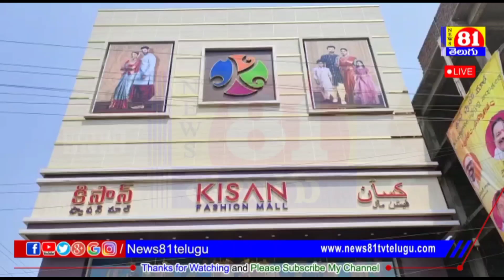dj tillu హీరోయిన్ కోరుట్ల లో సందడి l కిసాన్ షాపింగ్ మాల్ ఓపెనింగ్ l Neha Shetty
Actress Neha Shetty Launches Kisan Fashion Mall At Korutla @news81telugu